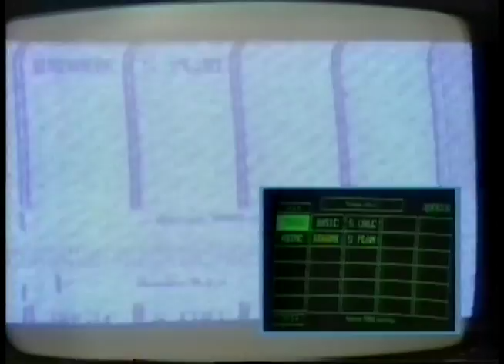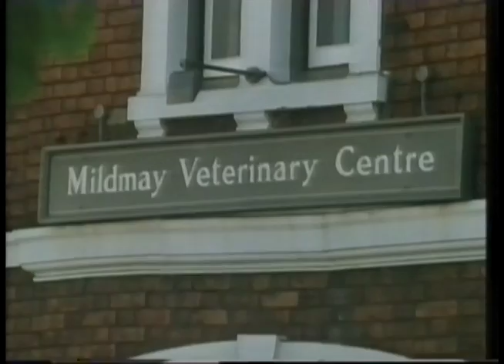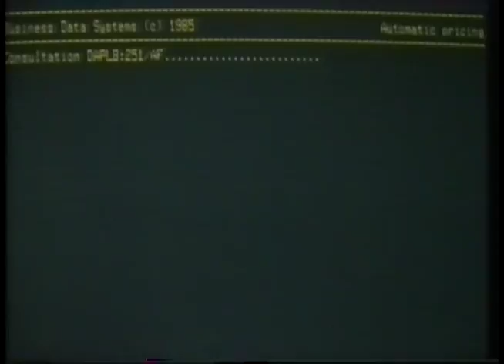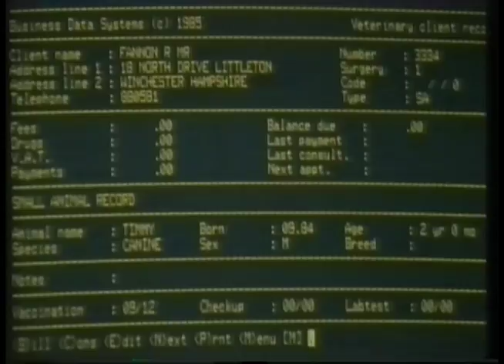Micro Live 21st November 1986 part 1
The second part of the show's look at computers in small businesses